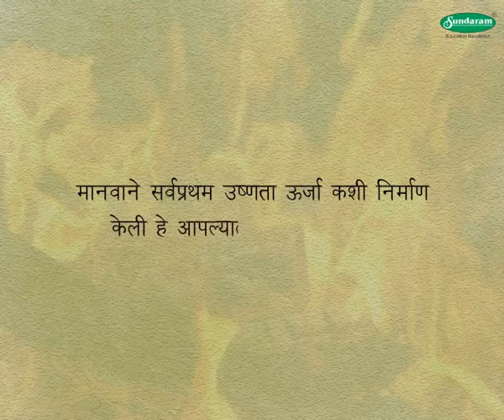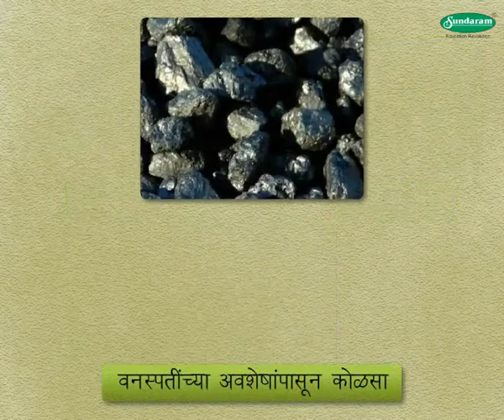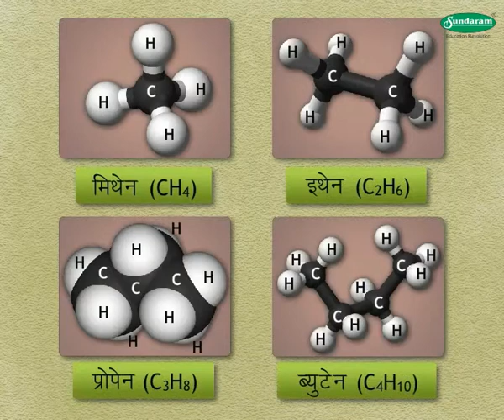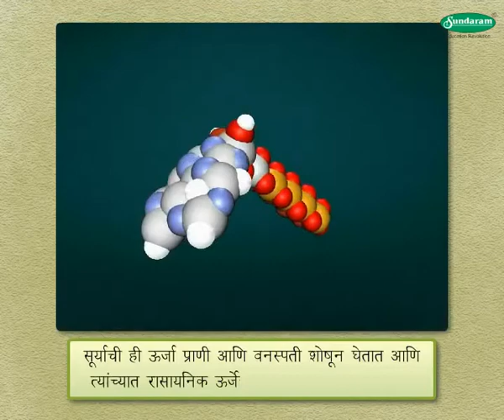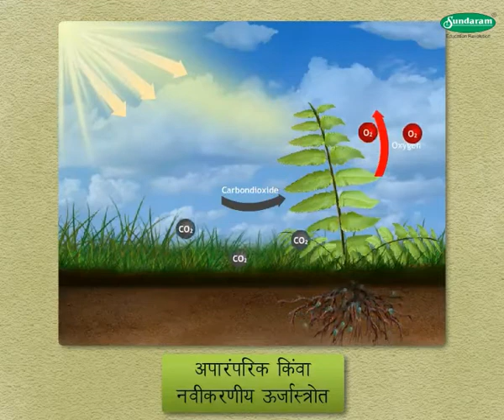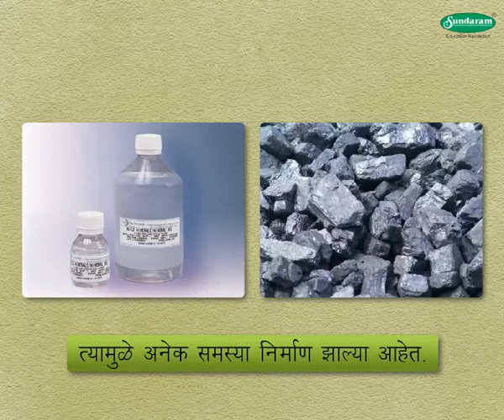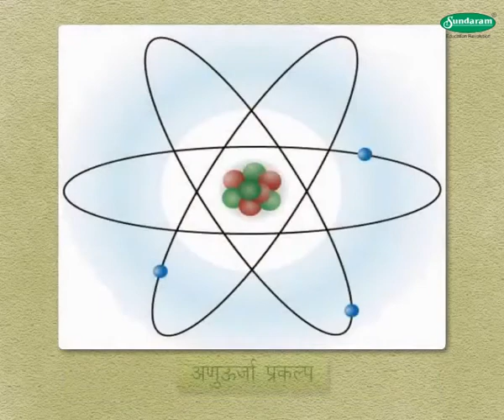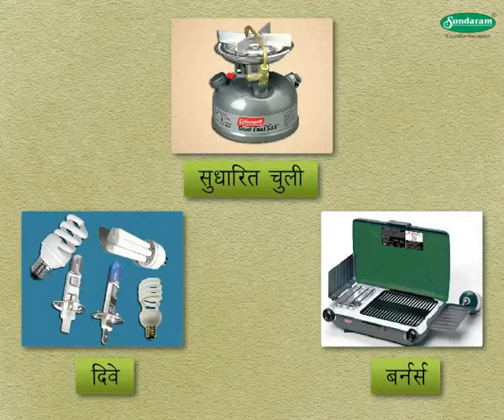Science Concept ऊर्जेचे स्त्रोत - Sources of energy (7-8 grade) Marathi med